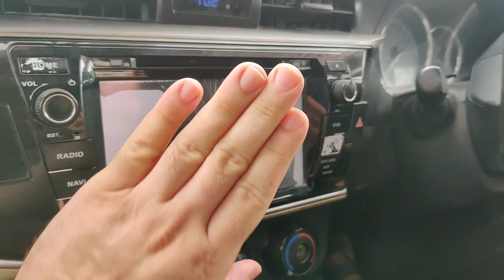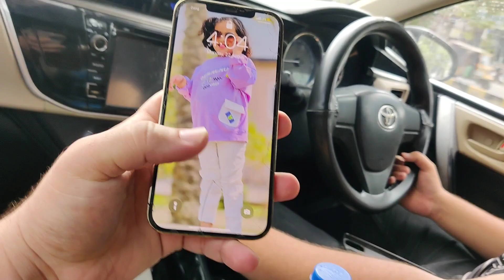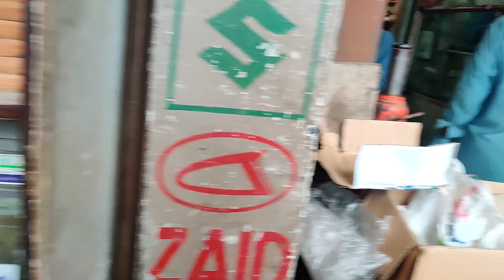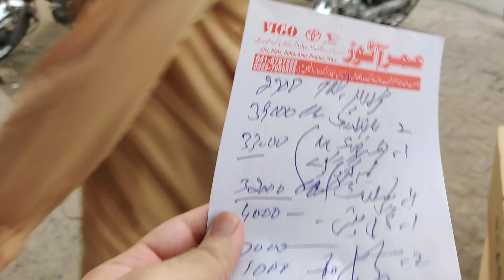Corolla Gli Converted into Altis X part 1 | Civic Reborn Denting | Mohsin Fd Vlog